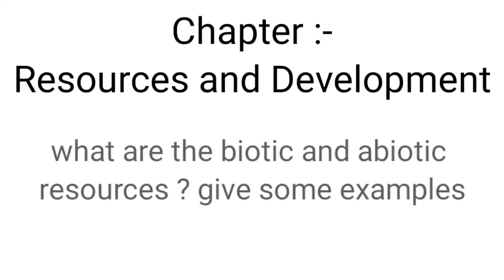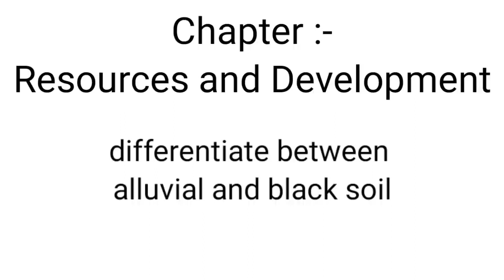resources and development | very important questions | class 10th SST Social Studies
Key Areas Covered in this session:

1. very important questions of social studies (sst) class 10th